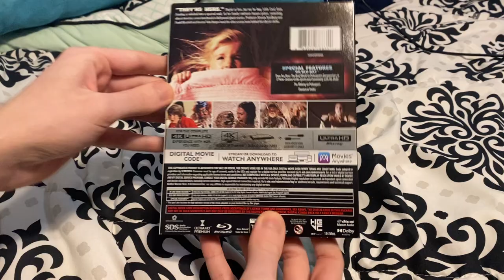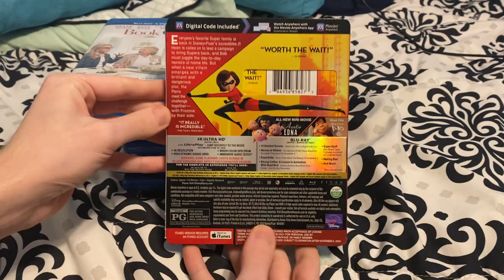My Craig T. Nelson Movie Collection (2023)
NOTE: This video was recorded before I owned The Devil's Advocate, hence why it is not included.

Titles shown:
-Poltergeist
-All the Right Moves
-The Osterman Weekend
-Poltergeist II: The Other Side
-Born on the Fourth of July
-The Incredibles
-Blades of Glory
-Get Hard
-Book Club
-Incredibles 2